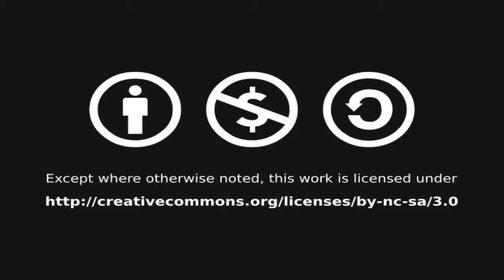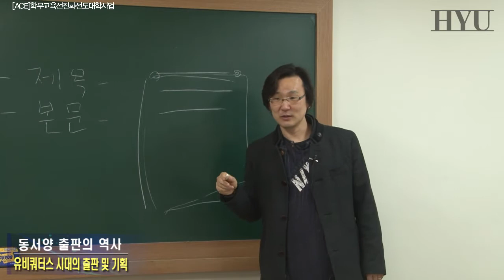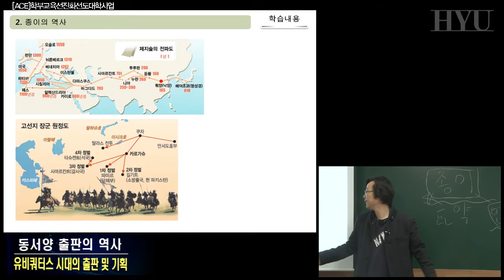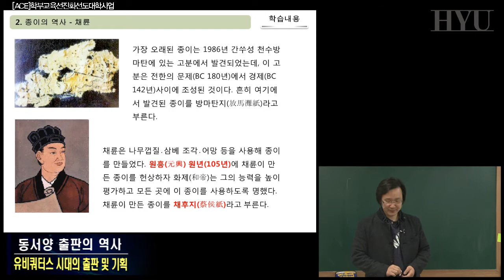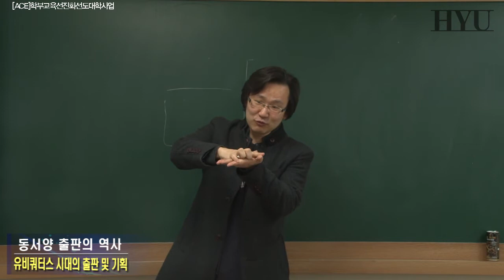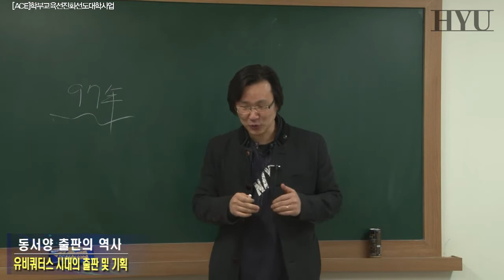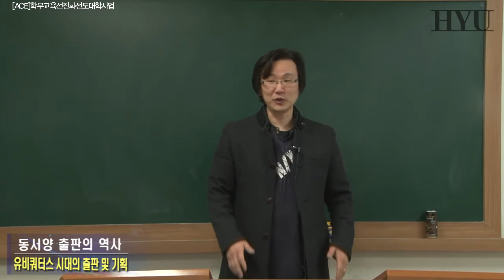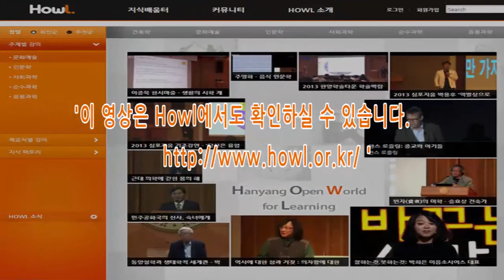20140312 유비쿼터스시대의 출판 및 기획 2강 출판의 역사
한국의 출판 역사를 강의한다. 목판인쇄술과 금속활자 등 우수한 한국 출판의 역사를 공부하고 조선과 개화기를 거쳐 현대 출판으로 진화하는 과정을 출파의 역사를 통해 학습한다.